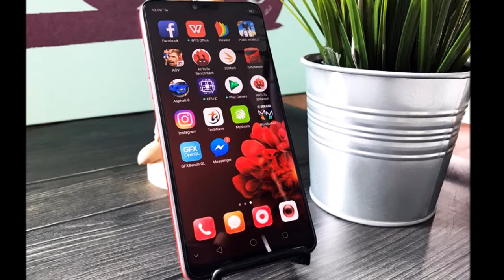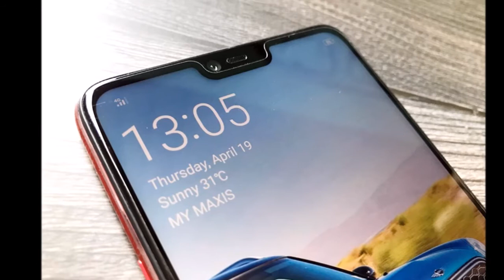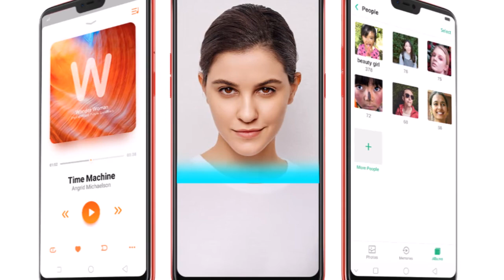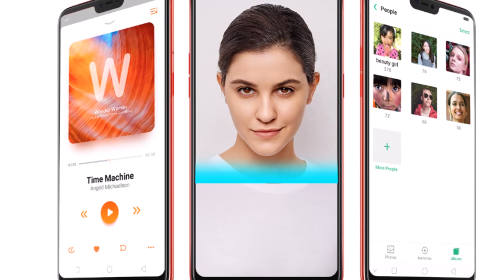🔥 Oppo F7 🔥 Launched [Urdu/Hindi] - My Opinion!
In this video, I talked about Oppo F7.
Oppo F7 Pakistan me launch ho chuka hai, is video me, mene isi phone ke bare me baat ki hai.